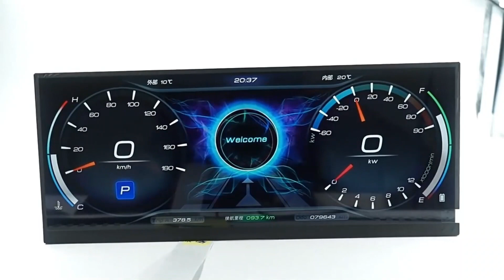12.3inch bar type lcd display tft lcd module 720x1920 automotive grade mipi interface touch panel